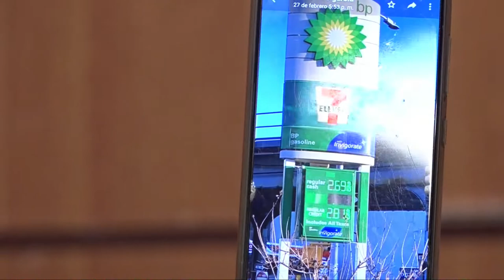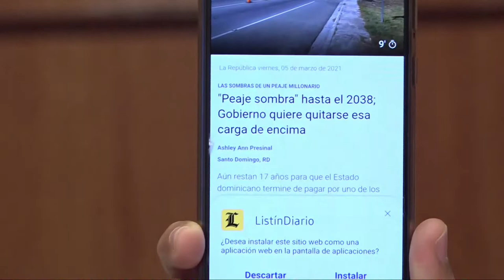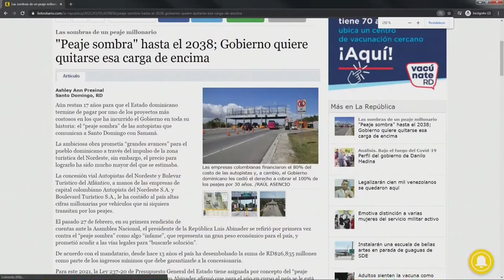No hay forma de justificar la estafa del precio de los combustibles dice Omar Peralta